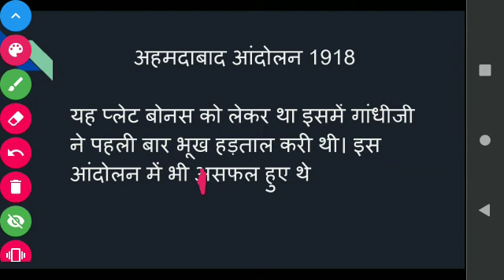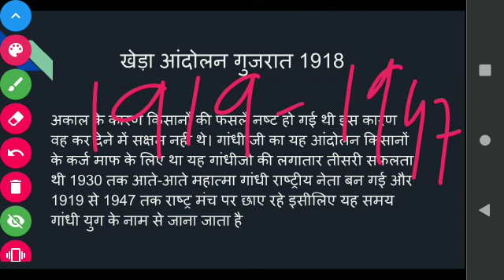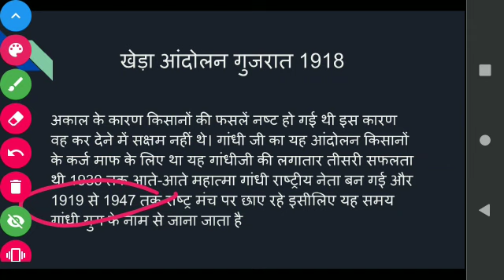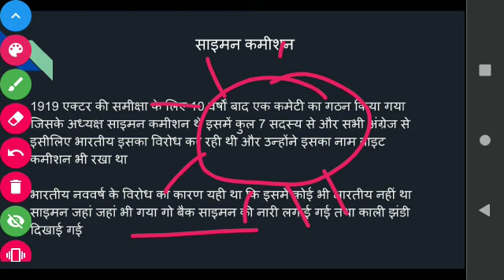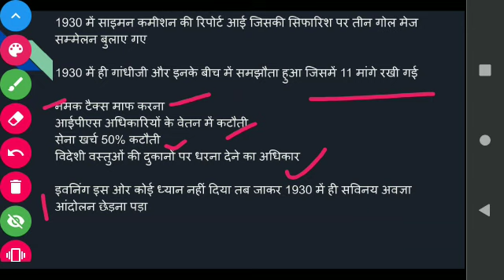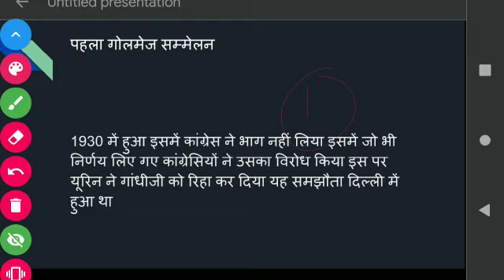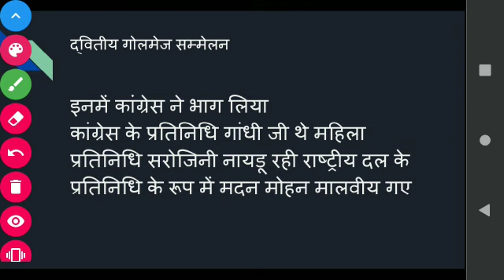Class 10 Ss.T.